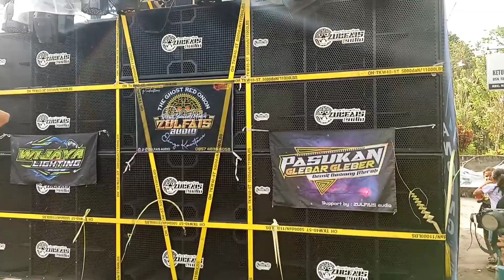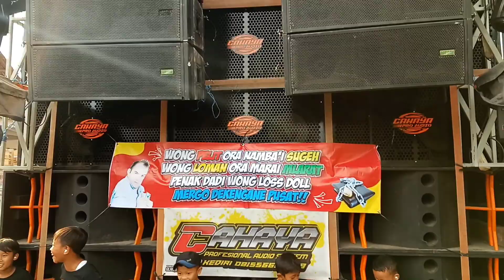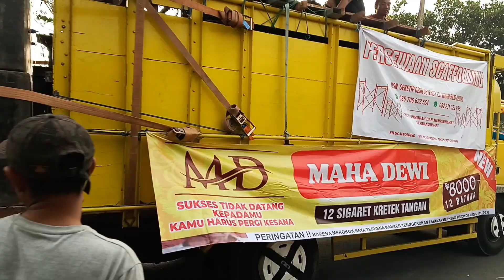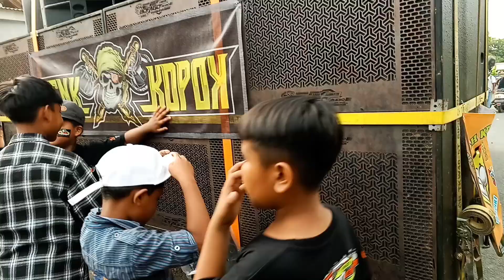Karnaval PURWODADI ringinrejo kediri 5 Agustus 2023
saksikanlah karnaval desa rembang kepuu kota kediri.seruu gess

Deskripsi

DJ AMERICAN DREAM 69 PROJECT_BASS HOREGG SERING DIPUTAR Riswanda

Terimakasih untuk semua yang sudah berkunjung ke channel ini. == Jangan lupa like, komen, subscribe dan share == Remixer : irpanbsd_ 69 Project TUGU MUSIC Lagu dan musik di channel kami merupakan lagu lagu pilihan yang kami rilis ulang musik dan aransemenya menggunakan versi DJ SLOW BASS Saya sangat menghormati pembuat lagu dan musik yang mungkin digunakan di dalam video video saya, saya sangat menyukai karya karya anda,salah satu tujuan saya adalah ikut mempromosikan karya karya bagus anda. dj terbaru 2022, lagu viral, dj remix terbaru 2021, dj terbaru 2022, dj terbaru 2022, dj remix terbaru 2021, dj remix terbaru 2021, dj terbaru full bass, dj terbaru full bass, dj terbaru full bass, dj terbaru full bass, dj terbaru full bass dj terbaru 2021, lagu viral, dj remix terbaru 2021, dj viral full bass, dj tiktok terbaru 2021, dj tiktok terbaru 2021, dj tiktok terbaru 2021, dj 69 projects terbaru 2021, dj 69 projects terbaru, dj remix, viral tiktok 2021, dj tiktok terbaru 2021, lagu tiktok viral 2021, lagu dj tiktok terbaru 2021, dj jedag jedug, lagu tik tok viral 2021, dj 69 projects, dj remix 2021 terbaru, dj yang lagi viral 2021, dj tik tok terbaru 2021 yg lagi viral, dj yg lagi viral 2021, dj 69 projects, dj 2021 viral, lagu viral 2021, dj 2021, dj terbaru 2021, dj terbaru 2021, remix 69 project viral dj terbaru 2021 dj terbaru 2021, lagu viral 2021, lagu viral 2021, lagu dj tik tok viral 2021, dj 69 project 2021 terbaru full album, dj terbaru 2021, dj viral full bass, dj terbaru slow 2021, dj remix, viral tiktok 2021, viral tiktok 2021, dj remix 2021, dj remix 2021, dj terbaru full bass, dj terbaru full bass, dj cek sound bass glerr, dj cek sound bass glerr dj cek sound bass glerr, dj cek sound bass glerr, dj terbaru dj terbaru, dj remix, dj remix djtrapterbaru 69project bassboosted terbaru2022 aguceksound bassglerr lagudjtiktokterbaru2022 dijxedagjedug lagutiktokviral2022 djyanglagiviral2022 djtiktokterbaru2022yglagiviral dj69projects diyglagivira12022 dj2022viral dj69projectsterbaru2022 musiktiktokvira/2022#dj69projectsterbaru